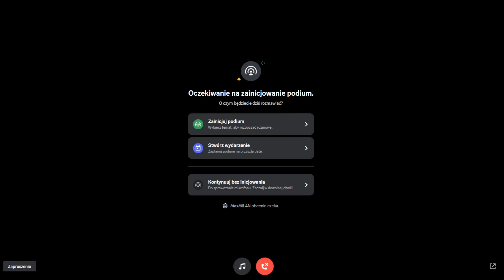Discord Stage - Waiting Music